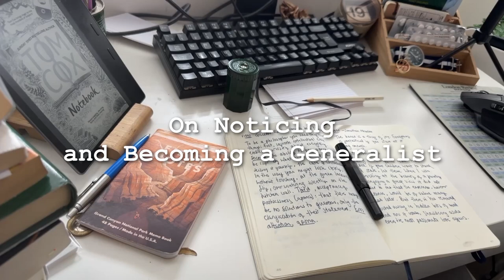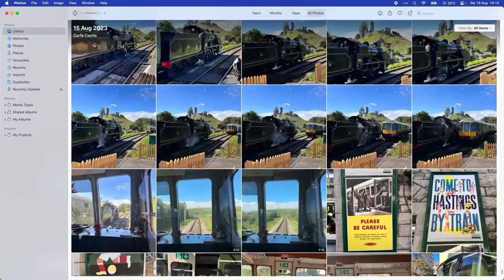How to be a Generalist: On Noticing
A video about the joys of noticing more of what happens in the world around you and on the benefits of self-taught knowledge and becoming a generalist.

📖 Paradiso by Gillian Rose
📖 Alive, Alive Oh! by Diana Athill
📖 Museum Without Walls by Jonathan Meades
📖 The Cloud Spotter's Guide by Gavin Pretor Pinney

0:00 On Noticing
7:07 Four Deliberate Acts of Attention
7:15 1. No Photos, Just Words
8:34 2. Stop and Stare
10:51 3. Look Up, Look Down
12:01 Look for Something Specific